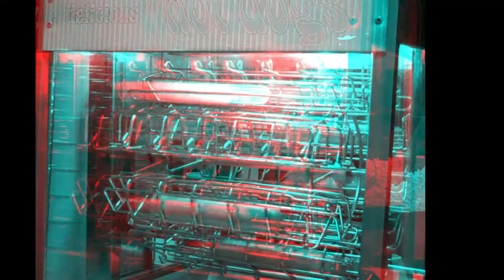3D Hot Dogs Test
I took to Flip Mino HD cameras and tried to make a 3D video with them. It doesn't seem quite right. This uses red/blue (red/cyan?) glasses.